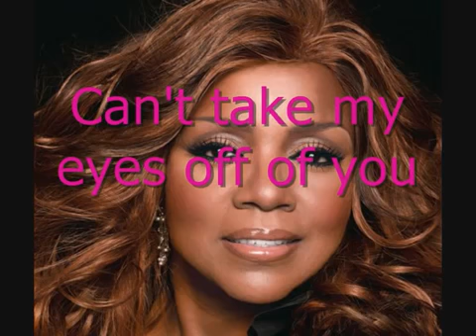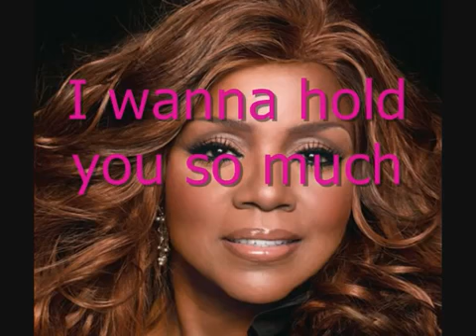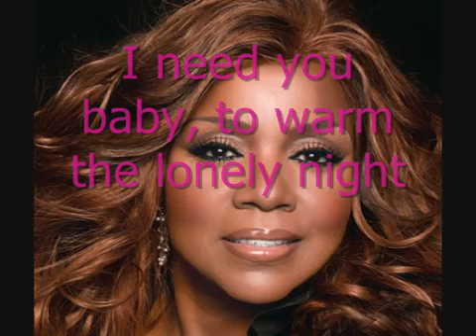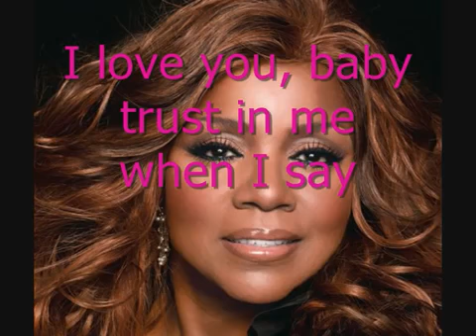YOUR JUST TO GOOD TO BE TRUE